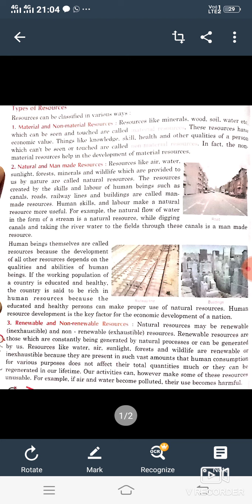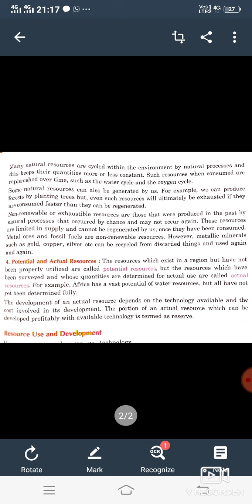Class-8th Sst (Geography) ch-1 (part-2)